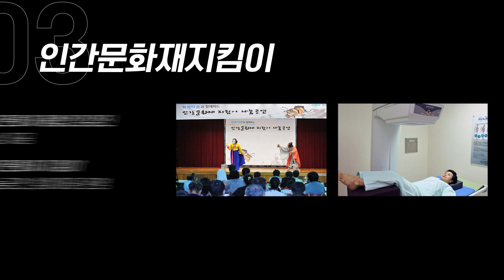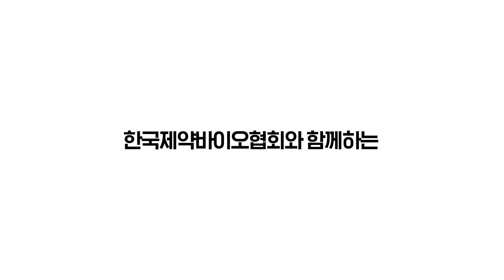[90초로 보는 한독] 짧고 굵게 파헤쳐 보자!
90초 만에 알아보자! 제약바이오 기업

90초로 보는 제약바이오, 이번 제약회사는 바로 '한독'입니다!
한독에 대해 궁금한 점이 많았던 모든 분들, 모두 여기로!

💊 한국제약바이오협회의 다양한 채널에서 유익한 정보들을 얻어가세요!